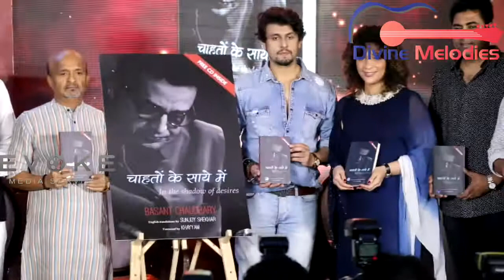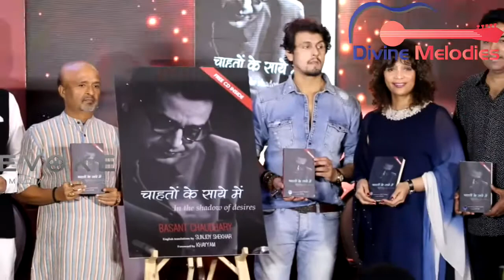सोनू निगम ने लॉन्च की गीतकार श्री बसंत चौधरी की कविता पुस्तक ‘चाहतों के साये में’ Sonu Nigam, Vishwa